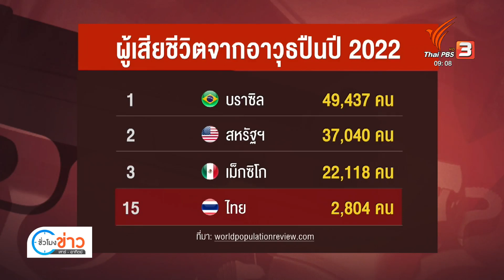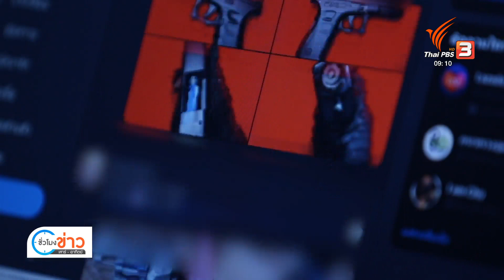ไทยครอบครองอาวุธปืนอันดับหนึ่งในอาเซียน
เหตุการณ์ที่จังหวัดหนองบัวลำภู กลายเป็นข่าวใหญ่ไปทั่วโลก สิ่งหนึ่งที่สื่อหลายสำนักหยิบยกไปรายงาน นอกเหนือจากเหตุการณ์ที่เกิดขึ้น ยังตีแผ่ข้อมูลเรื่องการครอบครองอาวุธปืนในประเทศไทยด้วย และที่น่าสนใจคือพบการถือครองมากเป็นอันดับหนึ่งในอาเซียน หรือทุก 100 คนจะมีผู้ครอบครองปืนมากถึง 15 คน